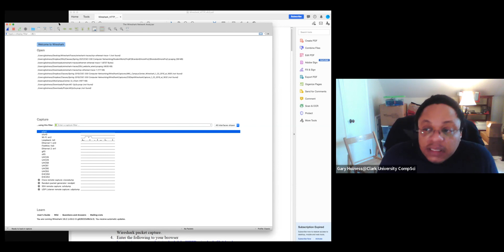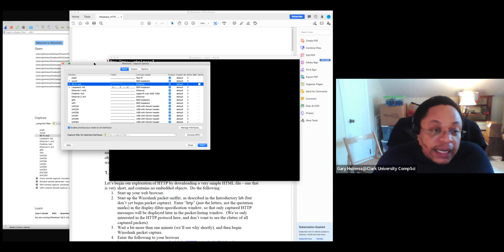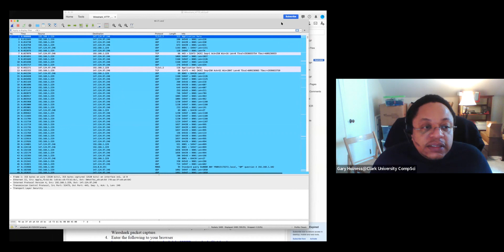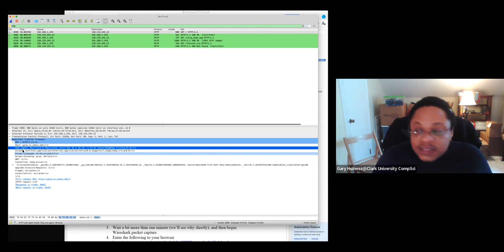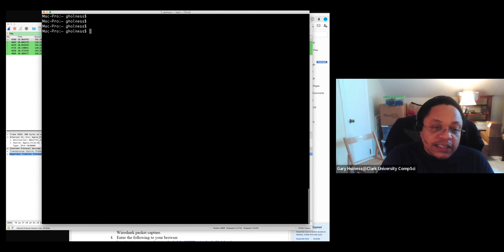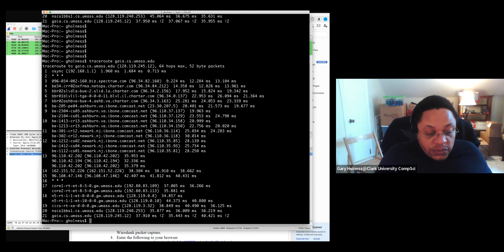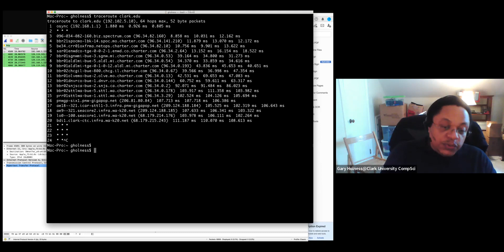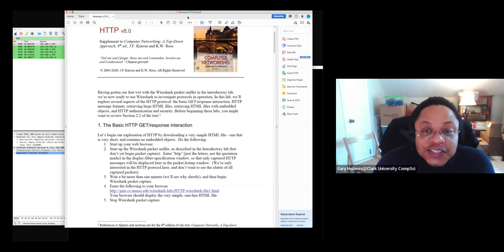CSCI 268, Internet of Things, LabSession#5, 25-Feb-2022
In this lab we go over various aspects of networking using WireShark packet sniffer.